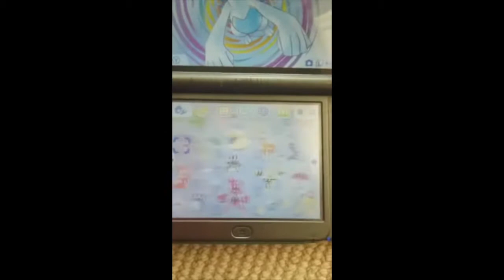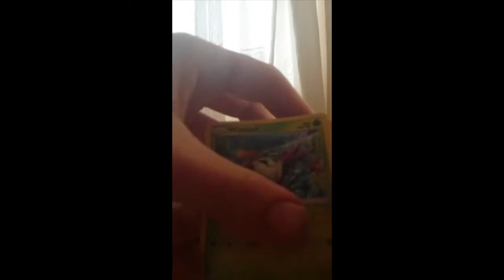Pokémon silver and booster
Sorry for the delayed upload